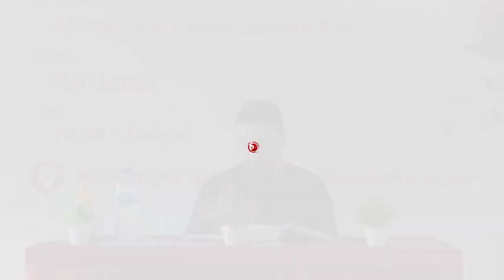Taman-Taman Surga : Jiwa Yang TeAdab Dan Ahklak Seorang Muslim - Al Ust Ariyanda Septian S.Sos